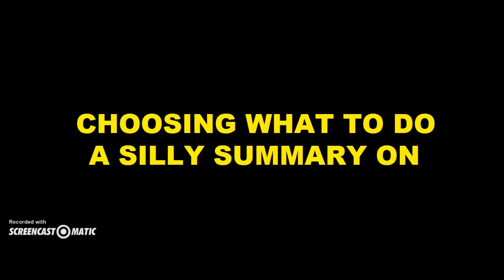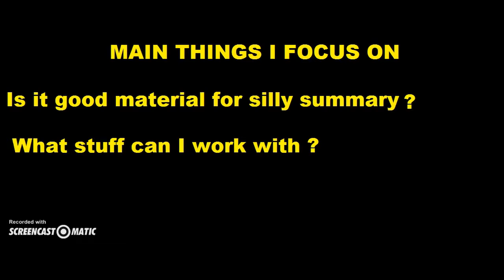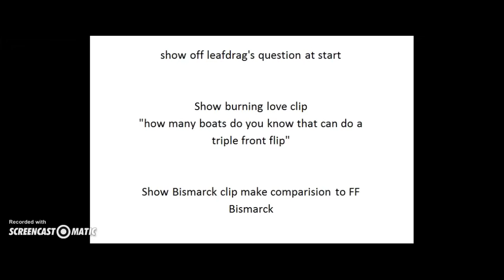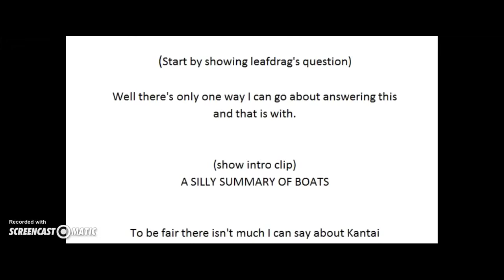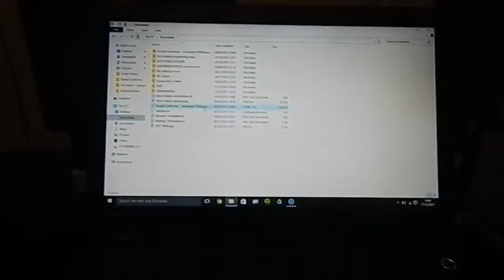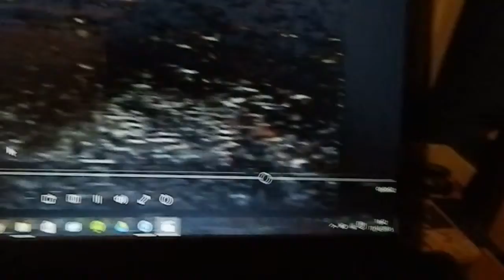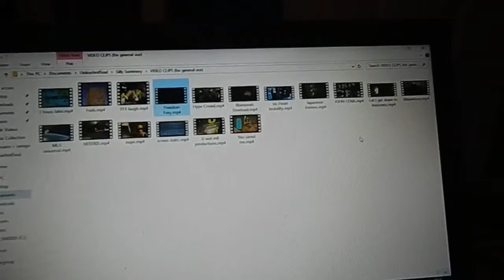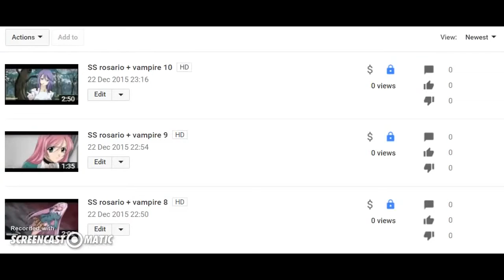How I make Silly Summary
This video goes into detail on how I make an episode of Silly Summary hopefully this will help anyone working on stuff that includes script writing. (I've actually had a few requests for something like this so hopefully this helps)